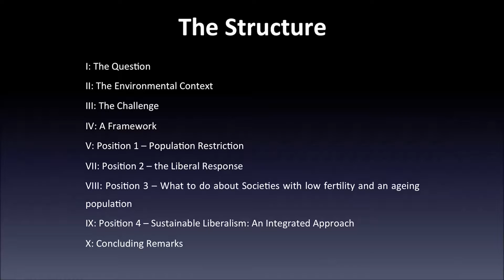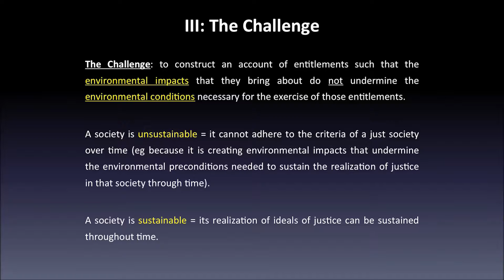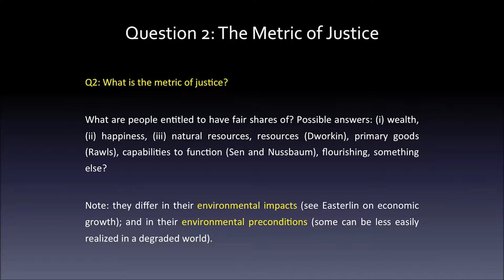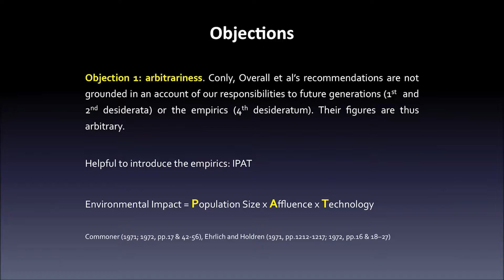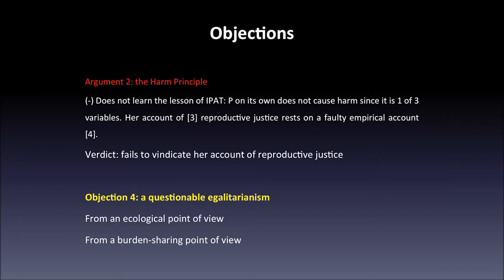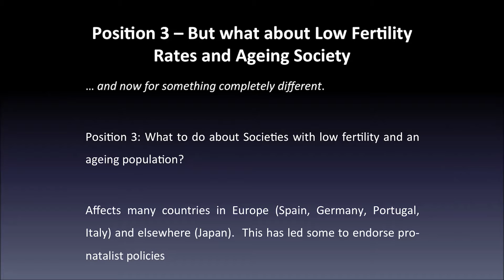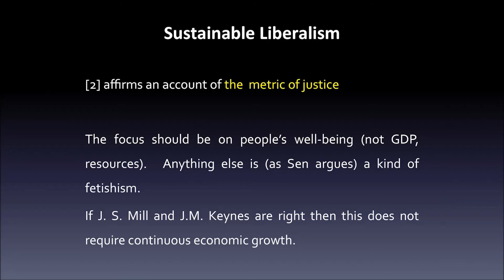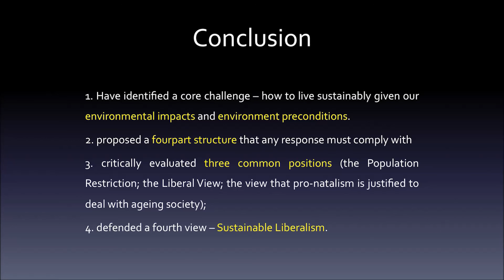Simon Caney: Environmental Sustainability, Population and Intergenerational Justice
Simon Caney delivered a public lecture on 'Environmental Sustainability, Population and Intergenerational Justice' as part of the first workshop in the ESRC-sponsored series on Climate Ethics and Climate Economics.